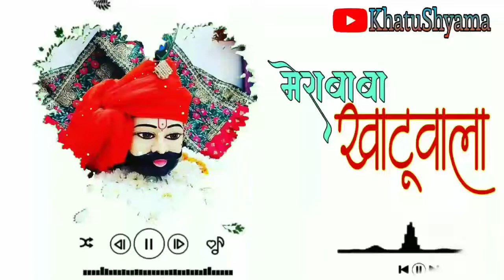Khatu syaam bhajan status🙏khatu baba whatsapp status🙏khatu syaam Instagram reel status🙏khatu status🙏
13 sidiya khatu shyam status,
4g khatu shyam status,
khatu shyam bhajan status 4k